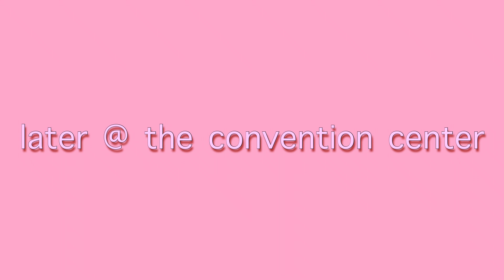VOLLEYBALL TOURNAMENT VLOG // myrtle beach, SC